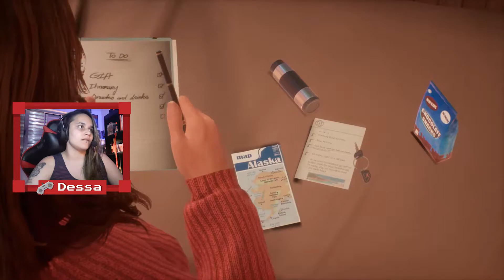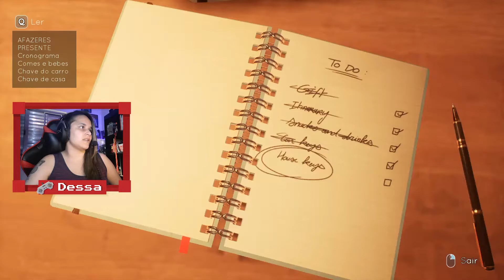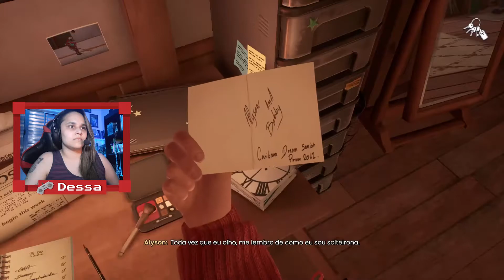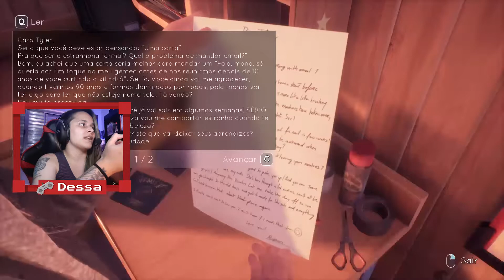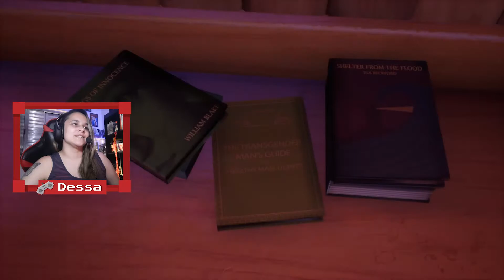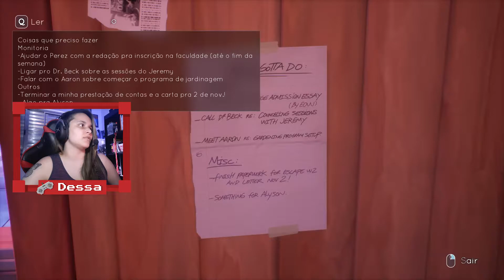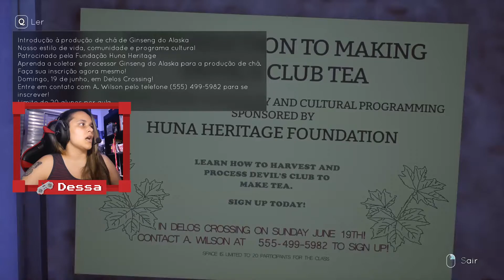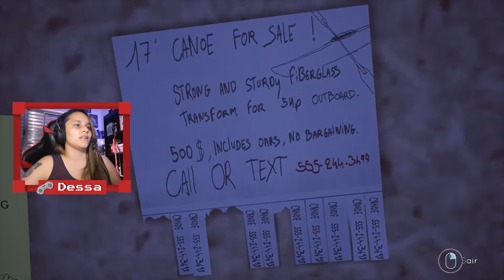Voltando pra casa - Tell Me Why #1 | Dessa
Tell Me Why é o mais recente jogo de aventura narrativa da DONTNOD Entertainment, o estúdio responsável pela franquia preferida, Life Is Strange. Os gêmeos Tyler e Alyson Ronan usam seu vínculo especial para desvendar as memórias da sua infância que foi um misto de aventuras e problemas em uma bela cidade pequena do Alasca.